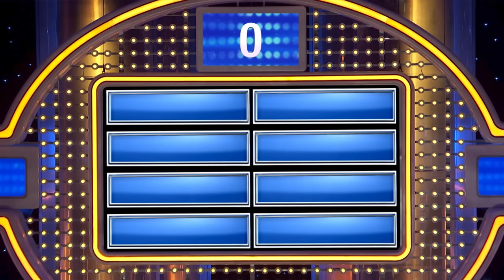Fellas, your mating call sounds like what instrument??